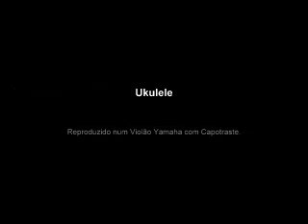Som de Ukelele em Violão Yamaha c/ Capotraste